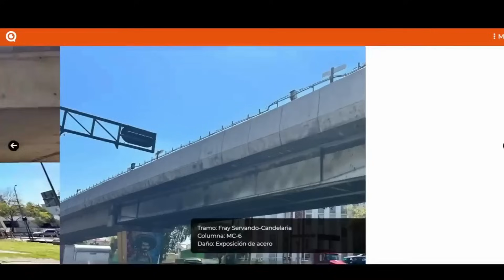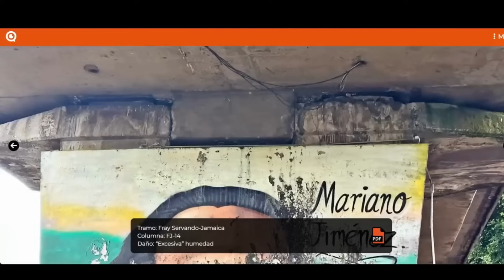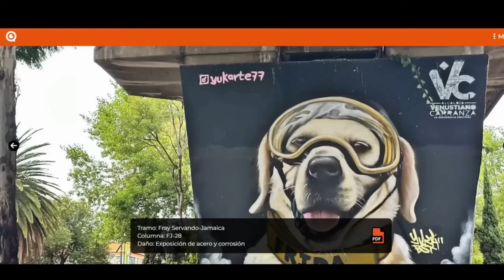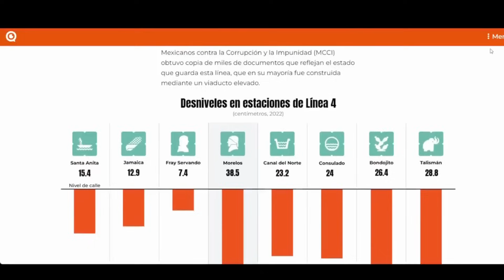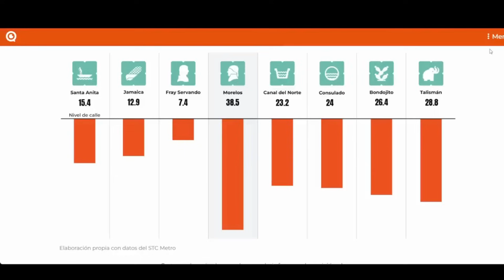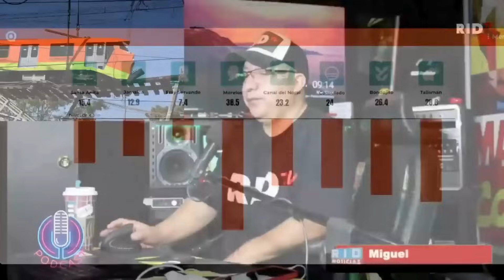¡SHEINBAUM en la LONA! ¡ESTE REPORTAJE PRENDE las ALARMAS en PALACIO NACIONAL! | Compilación #229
Compilación #229 de los mejores momentos de Miguel Quintana "El Troll".

AGRADECEMOS TUS DONATIVOS vía:
►TARJETA BANAMEX: 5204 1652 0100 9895
►DEPOSTO a la CUENTA: 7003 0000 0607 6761
►TRANSFERENCIA a la CLABE: 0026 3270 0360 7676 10
A NOMBRE DE: JESUS MIGUEL GARZA QUINTANA
BANCO BANAMEX
SUCURSAL 4411

PODCAST
Escúchanos en: